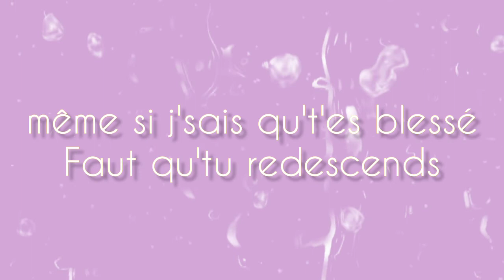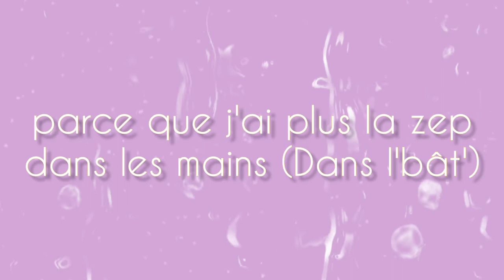SDM feat Tiakola redescends (vidéo lyrics)